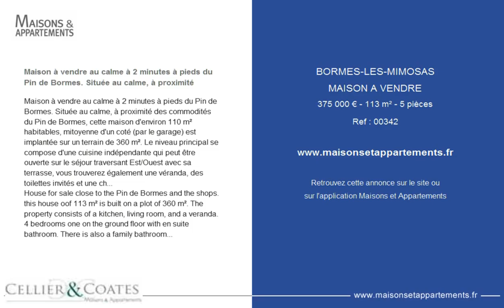BORMES-LES-MIMOSAS - MAISON A VENDRE - 375 000 € - 113 m² - 5 pièces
Référence : 00342

Maison à vendre au calme à 2 minutes à pieds du Pin de Bormes. Située au calme, à proximité
Maison à vendre au calme à 2 minutes à pieds du Pin de Bormes. Située au calme, à proximité des commodités du Pin de Bormes, cette maison d'environ 110 m² habitables, mitoyenne d'un coté (par le garage) est implantée sur un terrain de 360 m². Le niveau principal se compose d'une cuisine indépendante qui peut être ouverte sur le séjour traversant Est/Ouest avec sa terrasse, vous trouverez également une véranda, des toilettes invités et une chambre en suite avec salle d'eau et WC.
A l'étage, trois chambres et une salle de bains complètent ce bien.
Garage et atelier.
House for sale close to the Pin de Bormes and the shops. this house oof 113 m² is built on a plot of 360 m². The property consists of a kitchen, living room, and a veranda. 4 bedrooms one on the ground floor with en suite bathroom. There is also a family bathroom and guest toilet. Outside there is terraced garden with garage and a workshed. Ideal first time buyers.

Cette annonce vous est proposée par l'agence CELLIER & COATES LE LAVANDOU & BORMES LES MIMOSAS